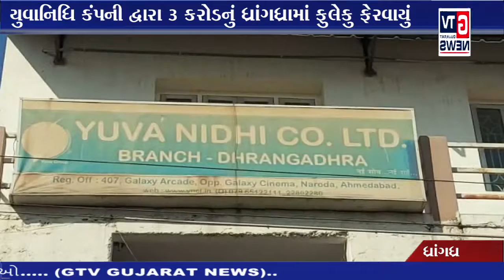ધ્રાંગધ્રા:- યુવાનિધિ કંપની દ્વારા 3 કરોડનું ધ્રાંગધ્રામાં ફુલેકુ ફેરવાયું || GTV_GUJARAT_NEWS